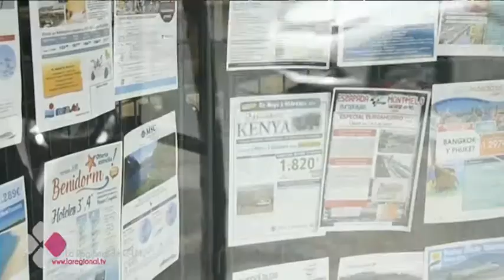¿DÓNDE NOS VAMOS DE PUENTE?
Dos días en rojo en el calendario castellano manchego, el 26 se celebra el Corpus y el 31 es el día de la región. Jueves y martes, ya lo saben ustedes de sobra, y algún que otro afortunado podrá disfrutar de un puente, a otros les toca trabajar. ¿Cuáles son nuestros destinos preferidos?